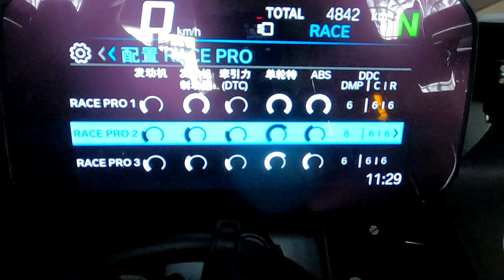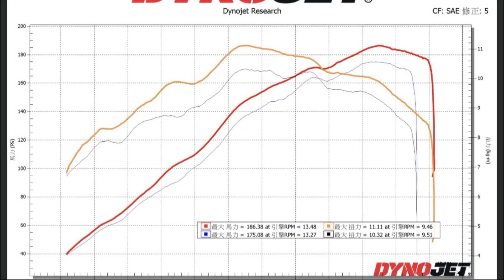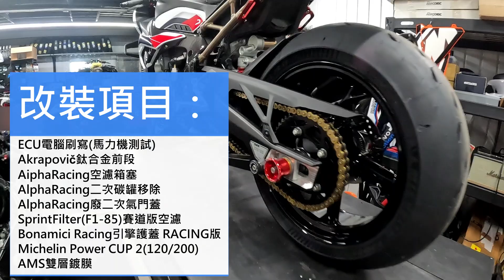SRR全段蠍子管刷電腦有幾匹?｜VLOG｜BMW S1000RR｜重機｜阿榮#bmws1000rr